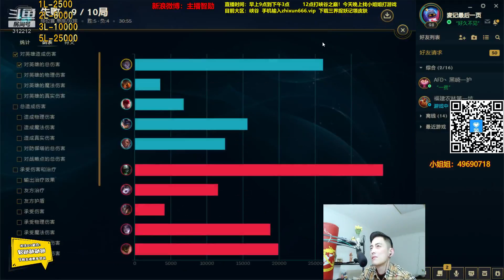【智勋和小姐姐】泰坦这么矮，我长得可高了，小姐姐你是不是在指桑骂槐，我看你是个重型坦克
智勋录播~与比心小姐姐的各种吹皮~
o(*≧▽≦)ツ┏━┓